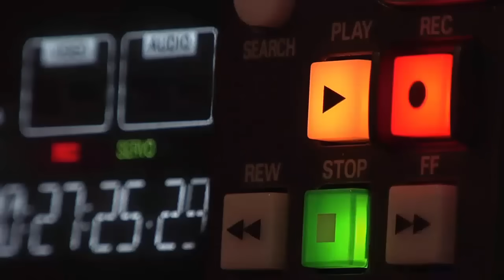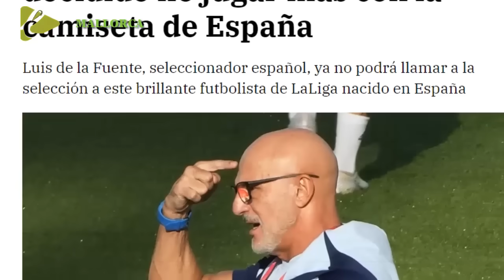PRENSA ESPAÑOLA ENOJADA NO PUEDE CREER LO QUE HIZO LA ARGENTINA DE MESSI Y SCALONI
Entradas Selección Argentina vs. Uruguay: cuándo se venden, precios y cómo comprar
La Selección Argentina se mide ante el elenco charrúa el próximo jueves 16 de noviembre en la Bombonera. Conocé lo que debés saber para asistir al duelo por las Eliminatorias para el Mundial 2026.
La Selección Argentina regresa al ruedo el próximo jueves 16 de noviembre cuando se enfrente a Uruguay, por la quinta jornada de las Eliminatorias Sudamericanas rumbo al Mundial 2026. El encuentro tendrá lugar en La Bombonera, donde miles de hinchas irán a alentar a la Scaloneta. Conocé todo sobre las entradas: cuándo se venden, precios y cómo comprar.